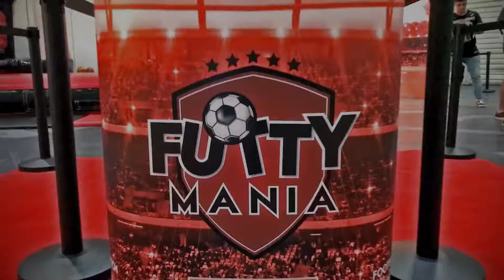Summer in the City!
London event was well sick! Check out our video for all the fun that we had while showing off our Futty Mania games to everyone!